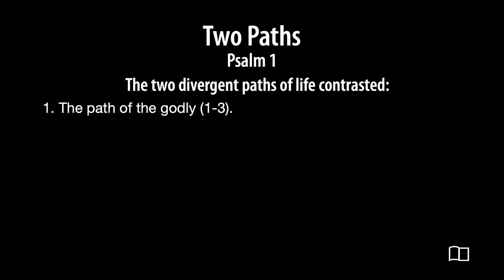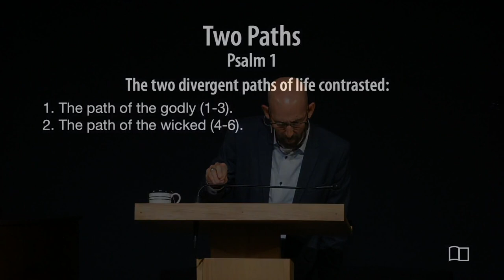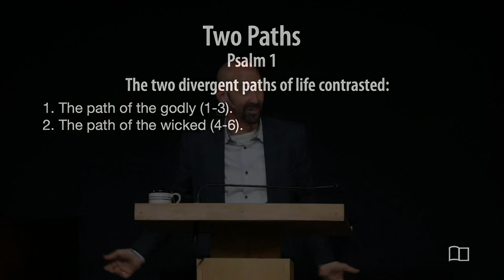Psalm 1 - Smedly Yates - Grace Bible Church - 7/14/24